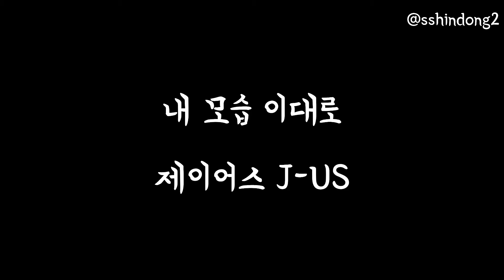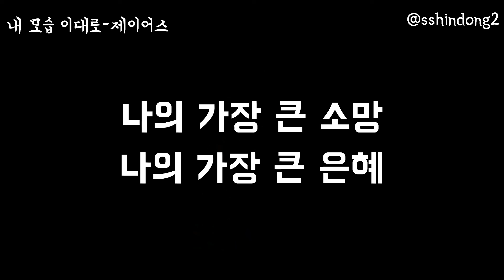내 모습 이대로 Just as I Am - 제이어스 J-US [신기동기]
마음이 편안해지는 찬양들 중 하나 🙏

기타: CRAFTER GLORIA
촬영: GALAXY S10
편집: VLLO